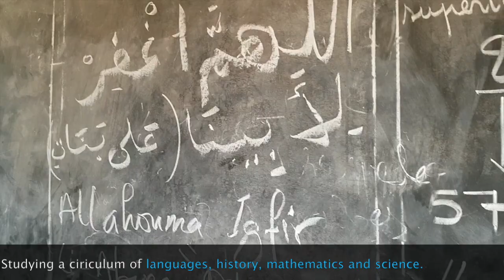MATW Projects Orphans